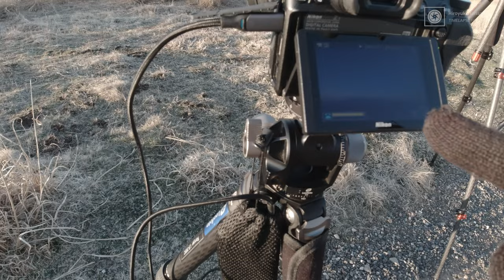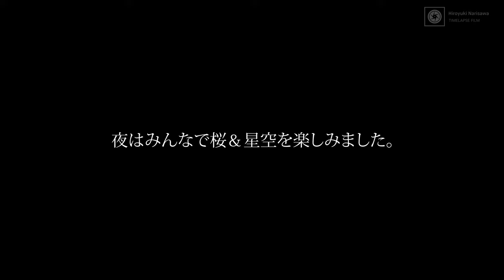‹VLOG›星空・タイムラプス撮影日記＠霧ヶ峰～ペンションいるえるで天体写真を楽しんだ２日間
~目次~
0:00　霧ヶ峰での撮影風景、タイムラプス
1:24　今回の遠征について
3:58　撮影後の楽しみ
6:12　お風呂へGO！＆桜の動画撮影・作例
8:50　いい感じの雲がでてきたのでGo back to 霧ヶ峰！
9:59　撮影を終えてペンションいるえるへ
11:50　楽しすぎて動画を録り忘れたので天体写真の作例紹介

◆使用機材(VLOG)
DJI　OSMO ACTION
DJI　OSMO POCKET
KANI　DJI OSMO Pocket 対応 NDフィルターセット 4枚入り (ND8、 ND16、 ND32、ND64)

◆夜の撮影風景＆桜の動画での使用機材
SONY α7SⅢ
TOKINA FiRIN 20mm F2 FE AF
MOZA カメラ用ジンバル AirCross 2
KANI バリアブルNDフィルター ND2-64

◆タイムラプス撮影機材
ボディ：
FUJIFILM GFX100S
Nikon Z7
Nikon Z5

レンズ：
FUJIFILM フジノン GFレンズ GF32-64MMF4 R LM WR
Nikon NIKKOR Z 14-24mm f/2.8S
Nikon NIKKOR Z 20mm f/1.8 S

フィルター＆ホルダー：
‹KANI›
Nikkor Z 14-24mm f2.8 S 対応 150mm幅フィルターホルダーセット
ヒーティングホルダー 角型フィルター用 (150mm)
CPL HT150 Frame LR MC 偏光フィルター
HT PRO +MC ND64 角型フィルター (150*150*2mm)

◆天体写真撮影機材
‹VIXEN›
SDレデューサーHDキット
SXP赤道儀(廃盤)
サイトロンジャパン Quad BP Filter II (クワッドバンドパスフィルター）52mm

※一部にamazonアソシエイトリンクを使用しています。

2020/11/21発売！「プロが教えるタイムラプス撮影の教科書」